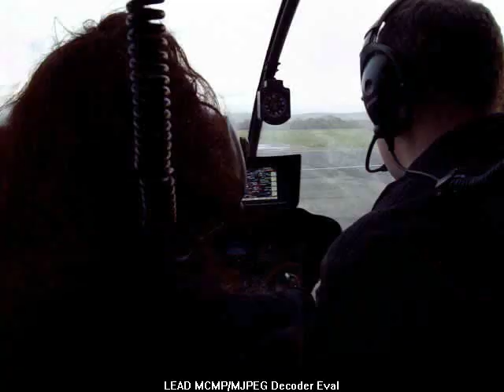Choppa flight over Dublin Pt 1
My m8 Keith flies his friend Jennifer, from America and me over Dublin.